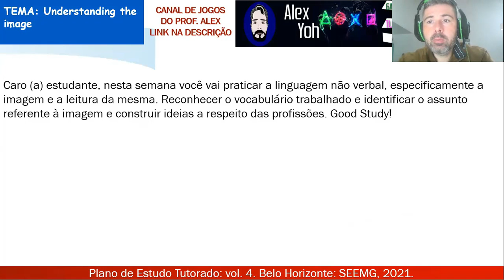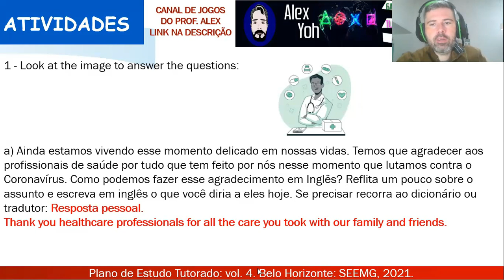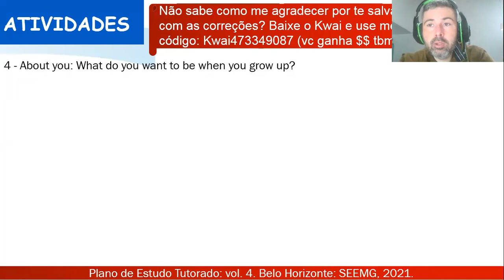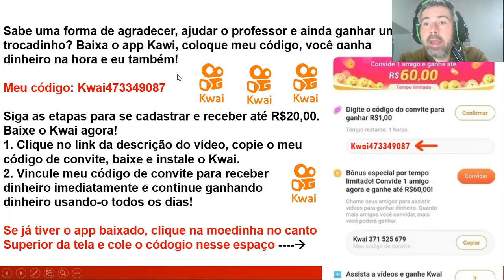Correção PET 4 (2021) - Inglês 6° ano (SEMANA 1 E 2) VOLUME 4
Meu código:
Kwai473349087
1. Clique no link, copie o meu código de convite, baixe e instale o Kwai.
2. Vincule meu código de convite para receber dinheiro imediatamente e continue ganhando dinheiro usando-o todos os dias!

Neste vídeo eu faço a correção das Atividades da disciplina de INGLÊS DO PET 3 2021 da SEMANA 1 E 2, VOLUME 4 do 6º ano do Ensino Fundamental.